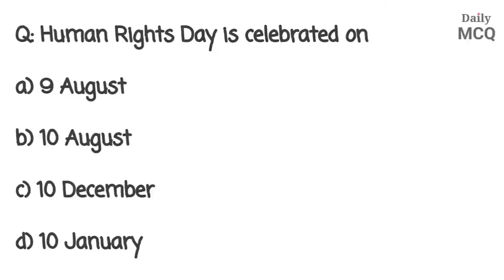Human Rights Day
The United Nations General Assembly adopted Universal Declaration of Human Rights (UDHR) in 1948, 10 December. Human Rights Day is celebrated across the world on December 10 to mark the adoption of the UDHR.